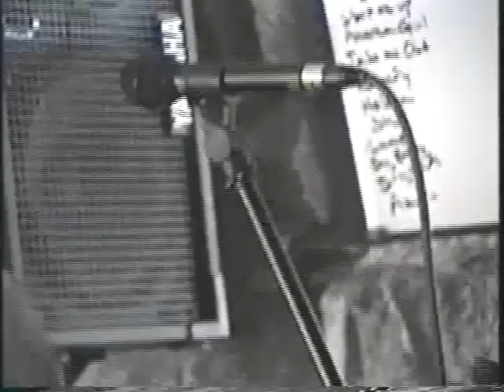Daddy's Gonna Kill Ralphie - Gravel Hill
Daddy's Gonna Kill Ralphie performs their hit single (which has not actually been pressed as a single), Gravel Hill.